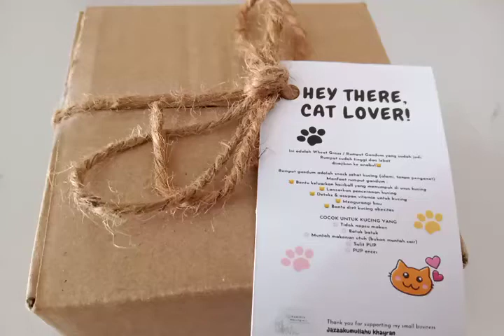Wheat Grass, rumput gandung untuk snack kucing banyak manfaatnya